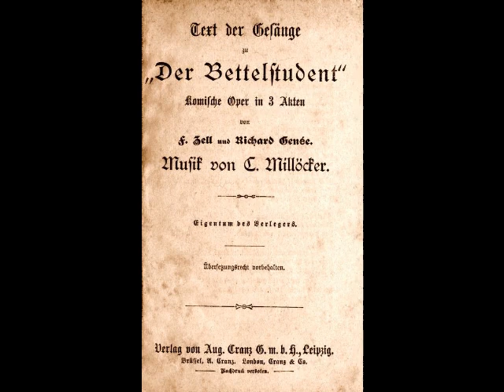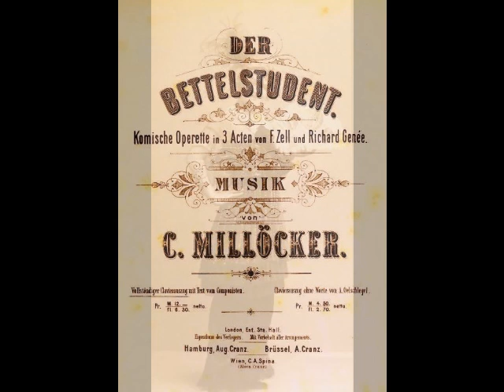Tino Pattiera & Margit Suchy - Soll ich reden, darf ich schweigen?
Tino Pattiera (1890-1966) was a popular tenor whose career encompassed opera, operetta, the concert platform, radio and film. The son of a grain merchant, Pattiera was born in Cavtat, Dalmatia (now Croatia). He sang with his hometown choir as a youth but was pushed toward a career in medicine by his family. He enrolled in medical school in Prague at 17 but was too distracted by singing to be a good student (he also fainted during his first anatomy exam!). He dropped out of school, travelled to Zagreb where baritone (and fellow Croatian) Marko Vušković found a stipend for Pattiera to study and learn his craft. At 20, he debuted in the baritone role of Pippo in La Mascotte with Osijek Operetta. Still hoping to please his parents, the young man enrolled in law school in Vienna, where his singing caught the attention of the Schaffgotsch family. This aristocratic family (whose daughter, the Countess Hedwig, Pattiera wed in 1919) encouraged the young man to develop his voice while supporting him financially. Pattiera abandoned law school and auditioned for the Dresden Court Opera. Conductor Fritz Busch offered him a contract but when war broke out in Europe, Pattiera was conscripted into the military. After completing his service, the tenor returned to Dresden, making his official debut as Manrico in Il Trovatore on February 10, 1916. Both public and critics alike predicted a great career for the tenor.

A tall, strikingly handsome man with a magnetic presence both onstage and off, Pattiera was tremendously popular in Dresden. He was so popular that following an impassioned performance of La Bohème, audience members stormed the stage door and carried him from the theater upon their shoulders! Pattiera was soon in demand throughout Europe, with appearances in the major theaters of Berlin, Leipzig, Düsseldorf, Duisberg, Hamburg, Graz, Vienna, Belgrade and Budapest. His American debut occurred in the fall of 1921 as Cavaradossi opposite Rosa Raisa’s Tosca with the Chicago Opera Association. The press referred to him as “the handsomest tenor in the world” and hailed him as Caruso’s successor. Early the next year, Pattiera made his New York debut (with a Chicago Opera Association tour) as Rodolfo at the Manhattan Opera House. Pattiera also appeared in recital in a variety of venues. Despite the tenor’s intention of settling permanently in the U.S. with his wife Hedwig (whom he later divorced), he left America in 1922, never to return.

Back in Dresden, Pattiera began concentrating on heavier roles, including Bacchus in Ariadne auf Naxos, Erik in Der Fliegende Holländer and even Verdi’s Otello. Some worried that this repertoire might tax Pattiera’s essentially lyric instrument, but the tenor would not be persuaded otherwise. When a Graz critic panned a 1932 performance of Tannhäuser, the irate tenor stormed the office of the offending newspaper and threatened to beat up the critic! After a few heated words, Pattiera was forcibly removed from the building.

Following Fritz Busch’s resignation from Dresden Court Opera in 1933, the new musical director, Karl Böhm, rarely engaged Pattiera. His stage appearances became sporadic and he found his popularity waning. The tenor was beset by a plethora of personal problems during WWII… poverty, illness, vocal decline, the death of his former wife…and left Germany for Prague to avoid Allied bombings. He sang with the Prague National Theater and taught voice but was devastated to learn that his home in Dresden had been destroyed in a bombing raid. In 1950 the aging tenor accepted a professorship at Vienna’s Academy of Music but had to give up this post two years later due to deteriorating health. He returned to his beloved Dresden where he gave a poignant farewell recital on January 29, 1952. He managed to eke out a living as a voice teacher, his friends offering financial assistance when they could. In 1960, he briefly returned to his homeland, hoping to take a position at the Dubrovnik School of Music. Sadly, the position had already been filled and the tenor returned to Dresden. That same year, the West German government awarded Pattiera a small pension, which allowed him to spend his twilight years in relative comfort. During a visit to his hometown of Cavtat, Tino Pattiera died peacefully on April 24, 1966. He was 75.

Tino Pattiera’s repertoire of nearly 30 roles included Canio, Faust, Don José, des Grieux, Lensky, Pinkerton, Lohengrin and even roles in operetta. Although his ventures into cinema (Fra Diavolo, Der Bettelstudent and Eine Nacht in Venedig) were not particularly successful, the tenor was enormously popular with the German speaking public during his heyday. His recordings, made for Brunswick, Odéon, HMV, Vox and Parlophone, reveal a sturdy lyric tenor that was used with great musicality. Here, Pattiera and Margit Suchy sing "Soll ich reden, darf ich schweigen?" from Millöcker's Der Bettelstudent. This was made in Berlin for Parlophone on March 12, 1930.